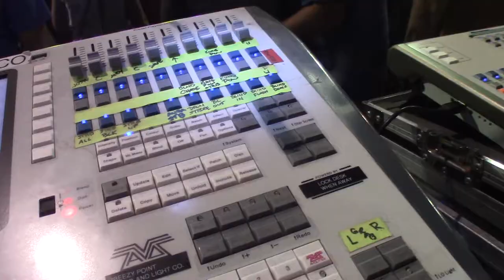A Slice of the Pie - September 3, 2022